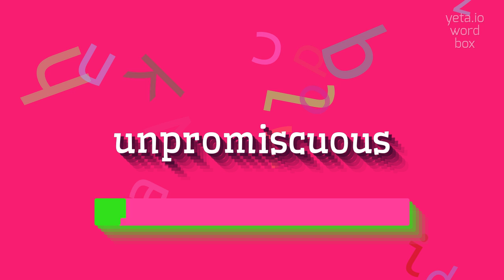How to say "unpromiscuous"! (High Quality Voices)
Watch in this video how to say and pronounce "unpromiscuous"!